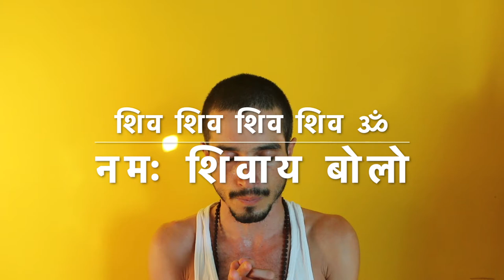shiva bhajan śiva oṃ शिव भजन – shiv shiv shiv shiva ( Namaste Sattva Mantras & Bhajans )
shiva bhajan śiva oṃ शिव भजन – shiv shiv shiv shiva

Informações Gerais
Para Nos Conhecer Melhor ::